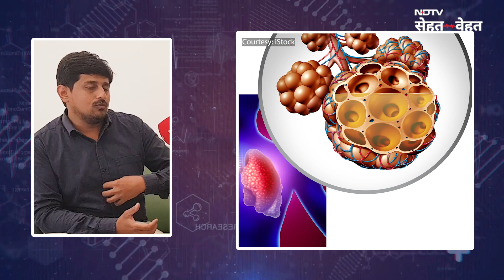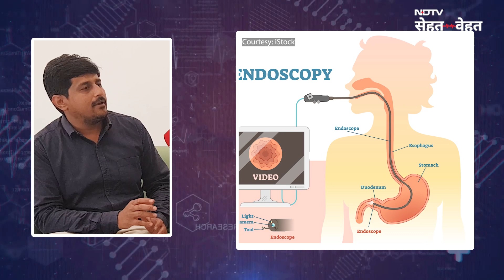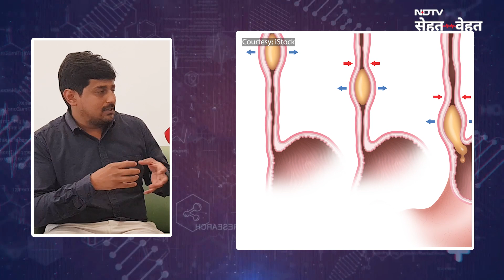Gastroesophageal Reflux Disease (GERD) Treatment: गर्ड (जीईआरडी) लक्षण, कारण, इलाज, दवा, उपचार,परहेज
How To Treat Acid Reflux: गैस्ट्रोओसोफेगल रिफ्लक्स रोग (जीईआरडी) (Gastroesophageal Reflux Disease (GERD) ) के उपचार के लिए चार दृष्टिकोण हैं, जिनमें दवा और सर्जरी शामिल हैं. पेट के एसिड्स जब गले तक आने लगते हैं तो उसे एसिड रिफ्लक्स कहते हैं. इस कारण हार्टबर्न (Heartburn) की समस्या भी होने लगती है जिससे सीने में जलन महसूस होती है. ऐसे में व्यक्ति को खट्टी डकार, एसिडिटी (Acidity) और गले में जलन जैसी कई समस्याओं से दोचार होना पड़ता है. आइए डॉ प्रखर गुप्ता(ओबेसिटी, हर्निया, गैस्ट्रो और लेप्रोस्कोपिक विशेषज्ञ, नई दिल्ली) से जानते हैं.

अस्वीकरण: सलाह सहित यह सामग्री केवल सामान्य जानकारी प्रदान करती है. यह किसी भी तरह से योग्य चिकित्सा राय का विकल्प नहीं है. अधिक जानकारी के लिए हमेशा किसी विशेषज्ञ या अपने चिकित्सक से परामर्श करें. एनडीटीवी इस जानकारी के लिए ज़िम्मेदारी का दावा नहीं करता है.